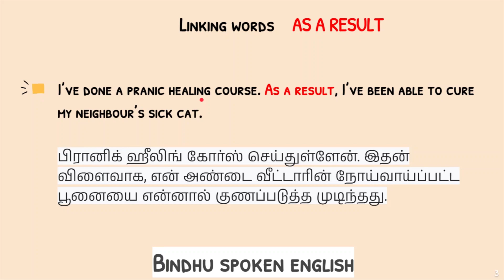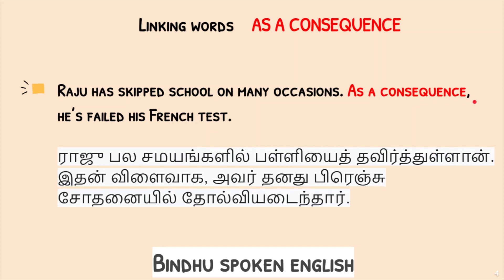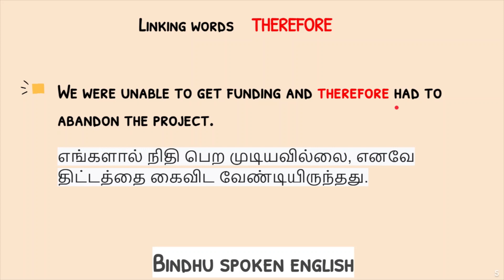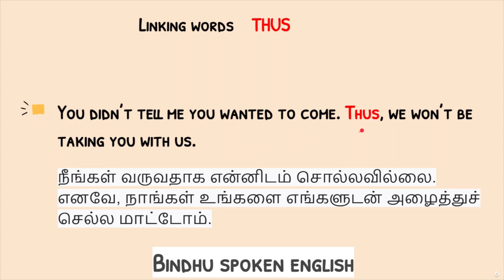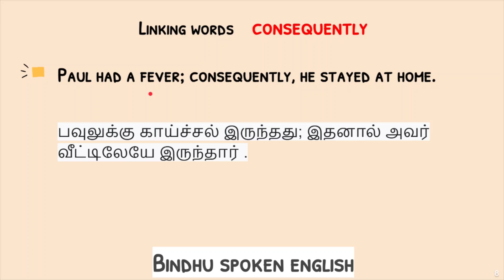Business English | Advanced English | Linking Words | RESULT | Bindhu Spoken English In Tamil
CLAUSES OF RESULT
 When you want to indicate the result of an action or situation, you can use a
clause of result. Clauses of result are introduced by so, and so, as a result,
consequently, for this / that reason, thus, therefore.

ஒரு செயல் அல்லது சூழ்நிலையின் முடிவை பற்றி நீங்கள் குறிப்பிட விரும்பும்போது

காரணத்தின் விளைவு

விளைவு அல்லது விளைவை வெளிப்படுத்தும்

ஒரு செயலின் விளைவை வெளிப்படுத்த விரும்பும்போது

1. AS A RESULT

I’ve done a pranic healing course. As a result, I’ve been able to cure my neighbour’s sick cat.

பிரானிக் ஹீலிங் கோர்ஸ் செய்துள்ளேன். இதன் விளைவாக, என் அண்டை வீட்டாரின் நோய்வாய்ப்பட்ட பூனையை என்னால் குணப்படுத்த முடிந்தது.

2. AS A CONSEQUENCE

Raju has skipped school on many occasions. As a consequence, he’s failed his French test.

ராஜு பல சமயங்களில் பள்ளியைத் தவிர்த்துள்ளான். இதன் விளைவாக, அவர் தனது பிரெஞ்சு சோதனையில் தோல்வியடைந்தார்.

3. THAT'S WHY

There was a traffic jam. That's why I'm late.
போக்குவரத்து நெரிசல் ஏற்பட்டது. அதனால்தான் தாமதம்.
போக்குவரத்து நெரிசல் ஏற்பட்டது. அதனால்தான் தாமதமாக வருகிறேன்.

3. THEREFORE

We were unable to get funding and therefore had to abandon the project.

எங்களால் நிதி பெற முடியவில்லை, எனவே திட்டத்தை கைவிட வேண்டியிருந்தது.

4. THUS

You didn’t tell me you wanted to come. Thus, we won’t be taking you with us.

நீங்கள் வர வேண்டும் என்று என்னிடம் சொல்லவில்லை. எனவே, நாங்கள் உங்களை எங்களுடன் அழைத்துச் செல்ல மாட்டோம்.

5. ACCORDINGLY

Plenty of tourists visit the area in summer. Accordingly, selling hand-made objects is the main source of income for locals.

கோடை காலத்தில் ஏராளமான சுற்றுலா பயணிகள் இப்பகுதிக்கு வருகை தருகின்றனர். அதன்படி, கையால் செய்யப்பட்ட பொருட்களை விற்பனை செய்வதே உள்ளூர் மக்களின் முக்கிய வருமானம்.

consequently

வருவதாக

Paul had a fever; consequently, he stayed at home.
பவுலுக்கு காய்ச்சல் இருந்தது; இதனால் அவர் வீட்டிலேயே இருந்தார் .

advanced spoken english in tamil,
spoken english basic to advanced full course in tamil,
advanced spoken english learning videos in tamil,
advanced english in tamil,
advance english spoken classes tamil,
learn advanced english sentences with tamil meaning,
speaking english through tamil,
learn advanced english through tamil,
spoken english advanced level in tamil,
ssc cgl english classes tamil,
ssc english classes tamil,
advanced english conversation in tamil
business spoken english in tamil,
business english speaking practice tamil,
business english in tamil,
english conversation through tamil,
english speaking classes tamil,
english speaking course tamil,
what is professional english in tamil,
e business explain in tamil,
e business in tamil,
global link spoken english in tamil,
spoken english in tamil channel,
global spoken english in tamil,
hindi spoken english in tamil,
english spoken english tamil,
english learning from tamil,
learn english by tamil,
spoken english with tamil,
us business visa tamil,
english with tamil translation,
english grammar learn in tamil,
business news live tamil,
basic english through tamil,
spoken english in tamil 1,
spoken english in tamil basic,
spoken english in tamil for office,
spoken english with tamil meaning